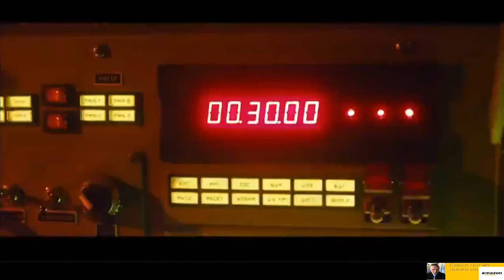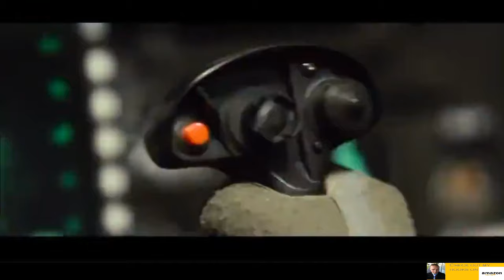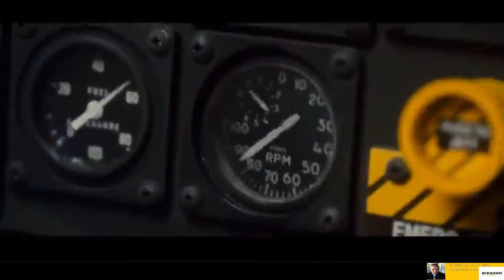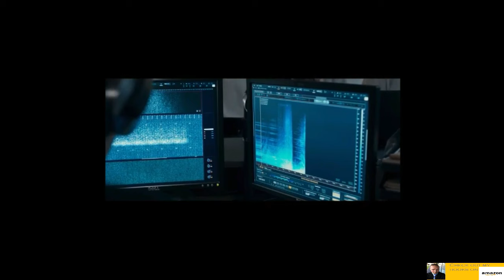Missile Defenses vs Nuclear Missiles scenes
Let me know if I missed any moves/shows.